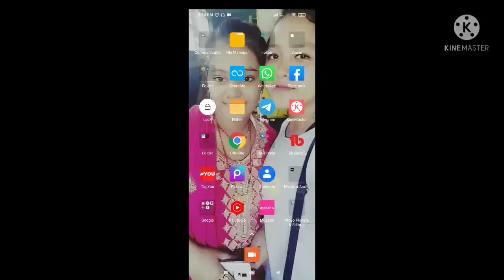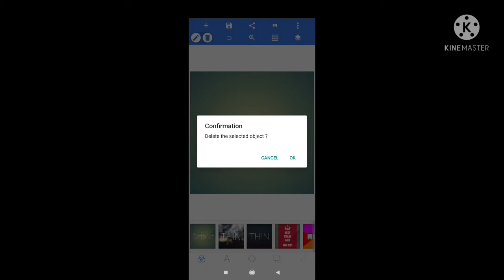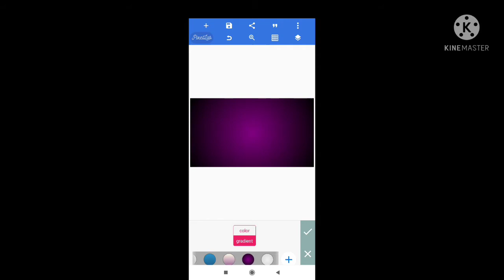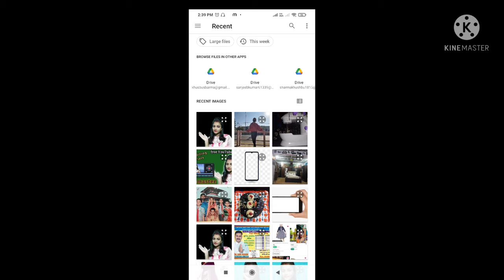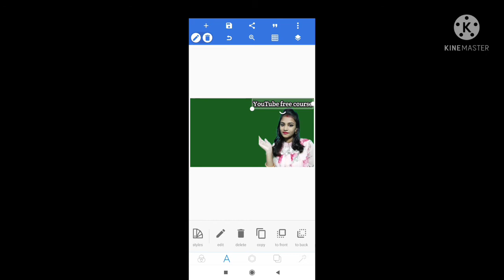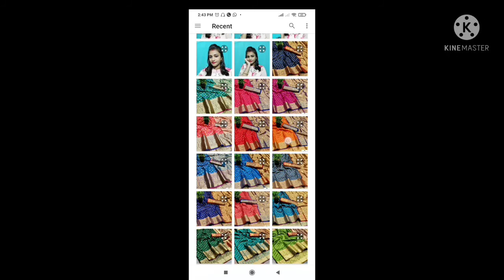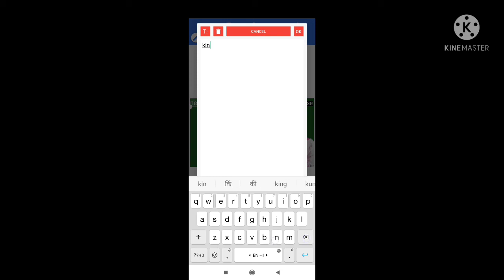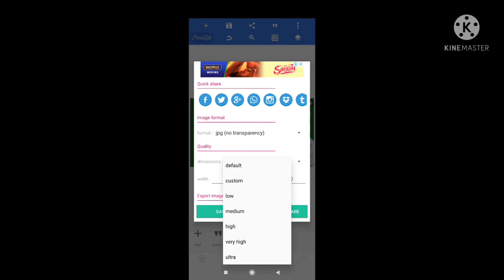how to make youtube thumbnail for beginner|starting me thumbnail kaise banaye@MahatmajiTechnical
how to make youtube thumbnail for beginner|starting me thumbnail kaise banaye‎@Mahatmaji Technical